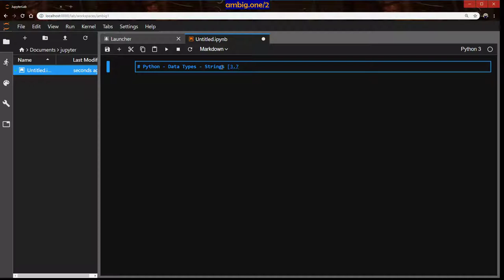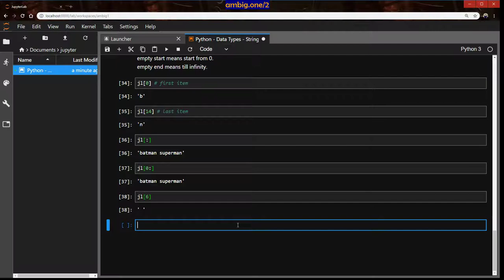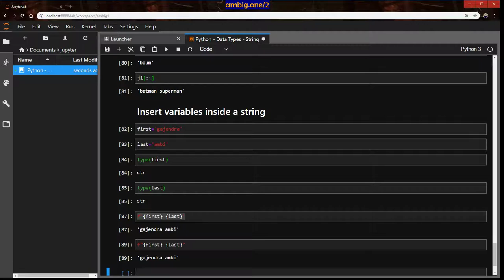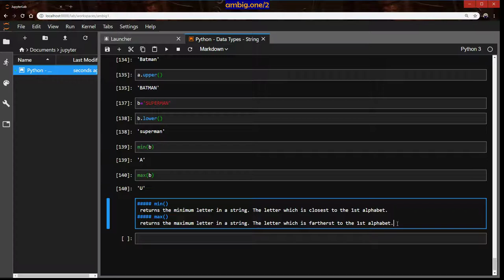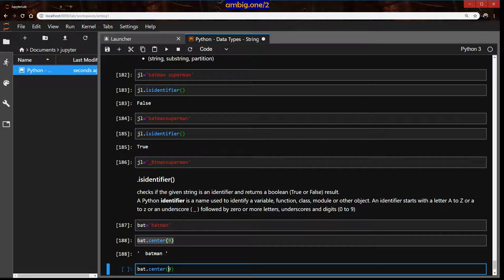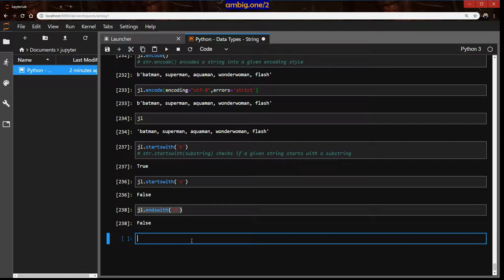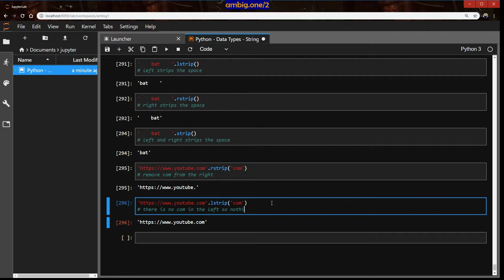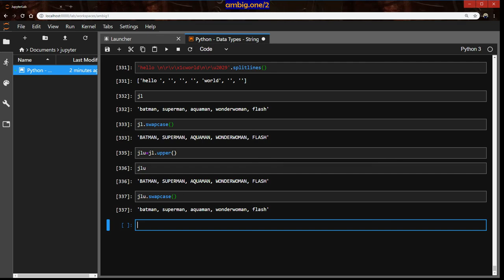Python - Data Types - Strings [3.7]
ambig.one/2